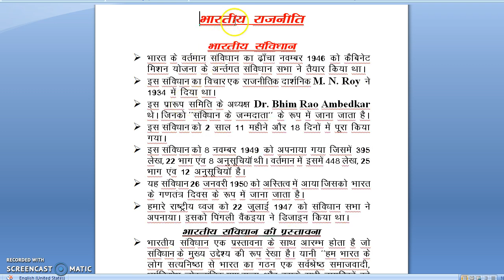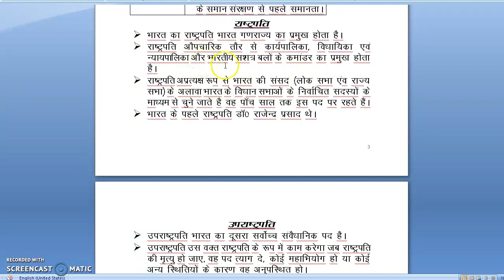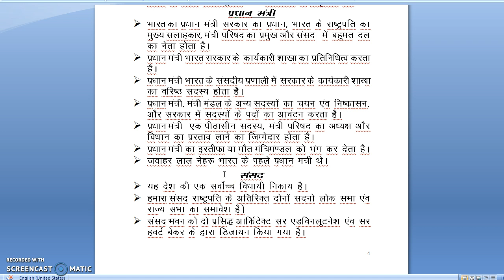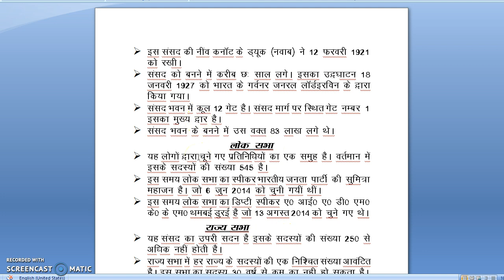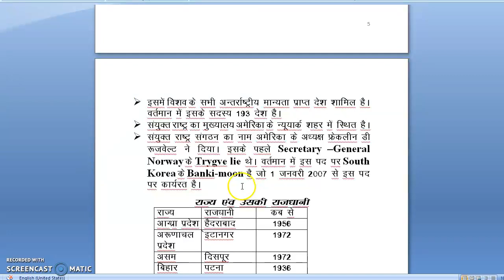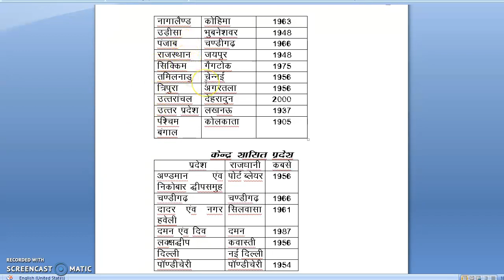G.K / INDIAN CONSTITUTION/ CIVICS / AMU XI ARTS & COMMERCE (HUMANITIES) & ALL STREAMS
INDIAN CONSTITUTION/ CIVICS / AMU XI ARTS & COMMERCE (HUMANITIES)/ ALSO FOR G.K ( ALL STREAMS)
PLEASE ,
0. 3 Tricks of Tukka)
1. (How to prepare AMU XI Sci Notification 2018-19)
2. to prepare AMU XI Com. Notification 2018-19)
3. (Tips For XI AMU Sci,Part- I,2018-19)
4. (Tips,For XI AMU,Sci,Part- II,2018-19)
5. (AMU Paper XI Sci.Eng. 2017-18)
6. Paper XI Sci, Eng. 2016-17)
7. ( AMU PAPER XI Sci, Eng. 2015-16)
8. AMU, Paper XI Sci. Eng,2014-15)
9. AMU, Paper XI Sci. Eng,2013-14)
10. Paper XI Sci. Hindi,2017-18)
11. (AMU,Paper XI Sci. Hindi 2016-17)
12. Paper XI Sci, Hindi. 2015-16)
13. Paper XI Sci, Hindi.2014-15)
15. Paper XI Arts & Com. 2017-18)
16. AMU, Paper XI Arts &Com.2016-17)
17. AMU, Paper, XI Arts & Com.2015-16)
18. AMU, Paper, XI Arts & Com.2014-15)
19. AMU, Paper, XI Arts & Com.2013-14)
20. AMU, Paper, XI Arts & Com.2012-13)
20. to manage your time in test hall)
21. to prepare AMU XI Com.)
22. Days are enough for XI AMU test)